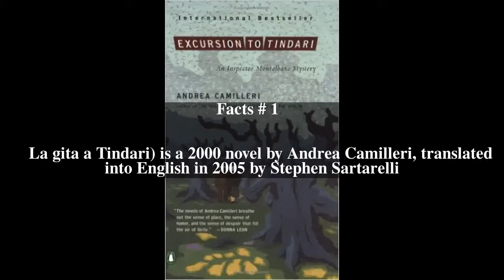Excursion to Tindari Top # 5 Facts